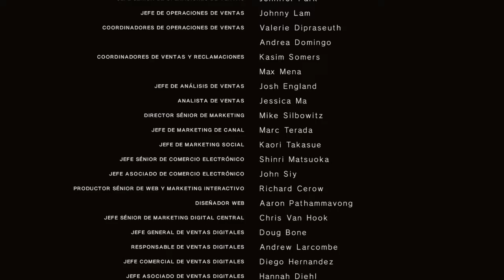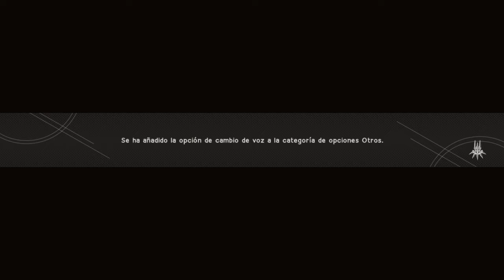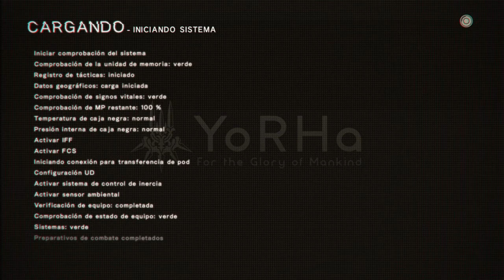NieR:Automata_EP19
NIER: AUTOMATA